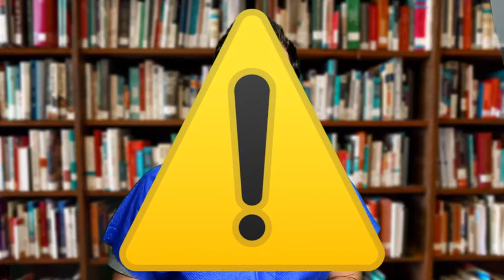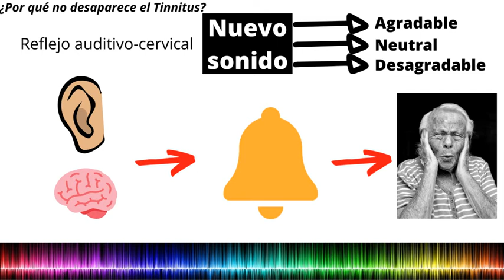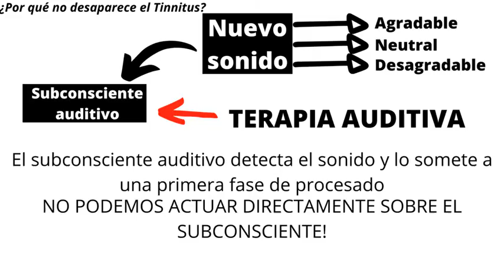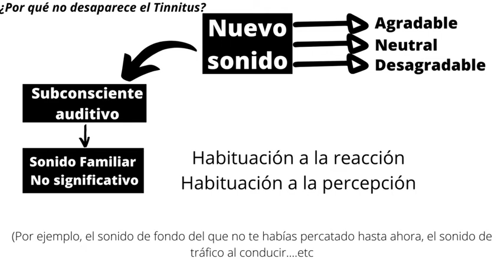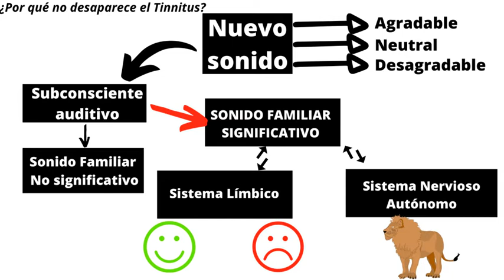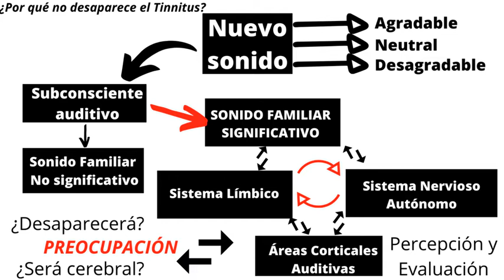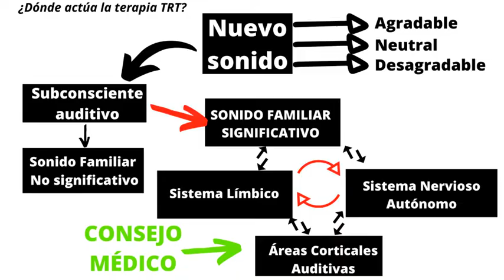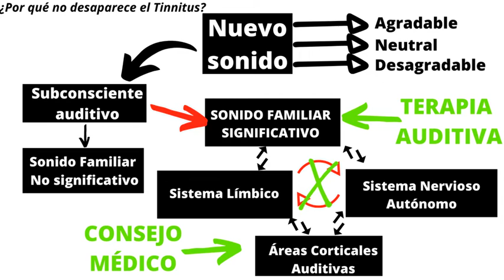TINNITUS🔔 ¿Por qué no desaparece? El modelo Neurofisiológico (Terapia TRT)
La TERAPIA de REENTRENAMIENTO para TINNITUS (TRT) es el tratamiento con MAYOR EVIDENCIA CIENTÍFICA para el tratamiento del tinnitus o acúfeno (más conocidos como zumbidos o pitidos de oído) hasta la fecha.
¿Por qué no desaparece el Tinnitus?

En este vídeo te explico qué es el modelo neurofisiológico, qué implicaciones tiene en la aparición y mantenimiento de tu Tinnitus y cómo hace que no desaparezca.

Hablaremos además de las dos patas principales de la terapia de reentrenamiento para tinnitus o TRT

Este tratamiento se basa por una parte en el consejo médico y por otra en la terapia auditiva o sonora (ruido blanco, marrón, azul, gris o sonidos de naturaleza como pueden ser olas, mar, viento, agua etc).

Aprende a reprogramar tu cerebro!!
Te dejo algunos ejemplos de generadores de ruido blanco para utilizar en la terapia de reentrenamiento para Tinnitus (TRT):

Te dejo la BIBLIA del TINNITUS (Escrita por el Dr. Pavel Jastreboff)

Aunque la melatonina NO cura el Tinnitus, te puede ayudar a descansar mejor. Aquí tienes algunas opciones (consulta primero con tu médico antes de iniciar un tratamiento con melatonina)
Si sufres esta condición o cualquier otro síntoma te recomiendo que acudas a tu médico especialista de referencia. Este video pretende ser informativo y de divulgación, pero no es una recomendación médica.